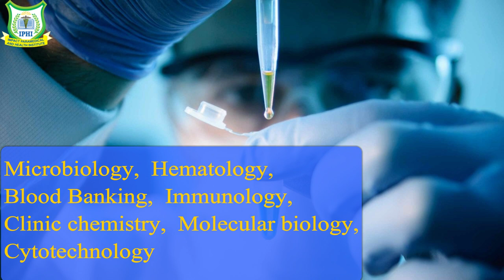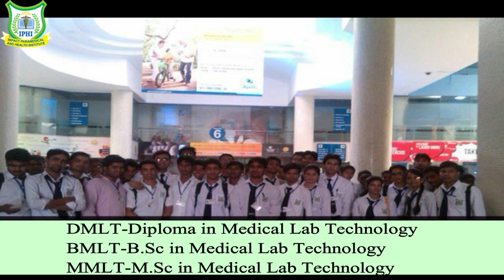Medical Lab Technician (MLT) Courses, Salary, career opportunities, job role!